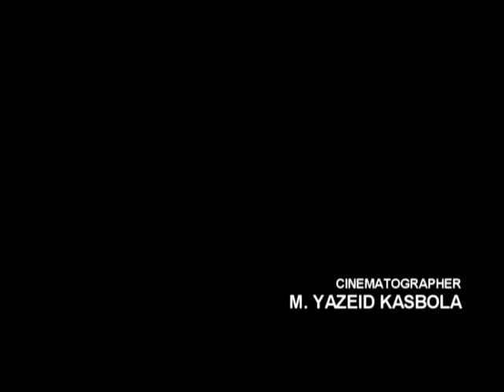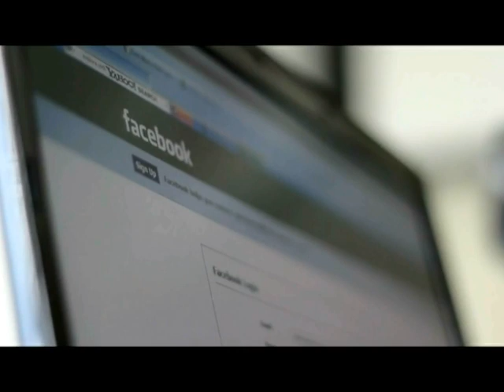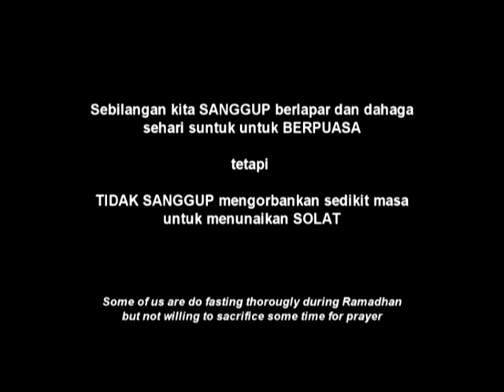TIME / MASA :: PSA short film by Emwaikei Artnet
TIME / MASA  ++ Between 30 days & 3 minutes / Antara 30 hari dan 3 minit ++

Some of us are do fasting thoroughly during Ramadhan but not willing to sacrifice some time for prayer.

Sebilangan kita SANGGUP berlapar dan dahaga sehari suntuk untuk BERPUASA, tetapi TIDAK SANGGUP mengorbankan sedikit masa untuk menunaikan SOLAT.